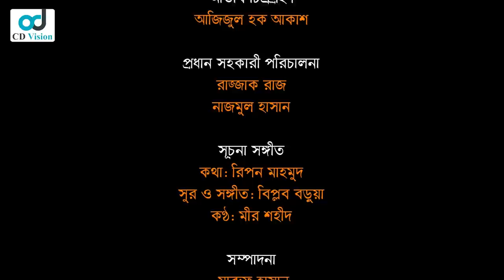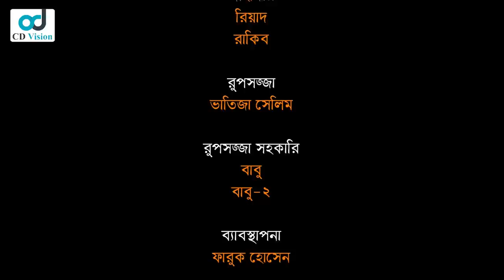Ekti Gram Ekti Shohor | Episode 04 | Fazlur Rahman | Faruque Ahamed | Nadia Ahmed | Bangla Natok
Drama: Ekti Gram Ekti Shohor
Director: SM Shahin
Cast: Faruque Ahamed, Fazlur Rahman, Nadia Ahmed, Rahman Ali, Karvi Mizan, Shamima Nazneen, Sayeka Ahmed, Mithu, Mili Bashar, Anisur Rahman and more.
Dop: Evanul Haque Kanak & SM Manju
Edit: Maruf Hasan
Chif Ass. Director: Razzaq Raj & Nazmul Hasan
Label: CD Vision